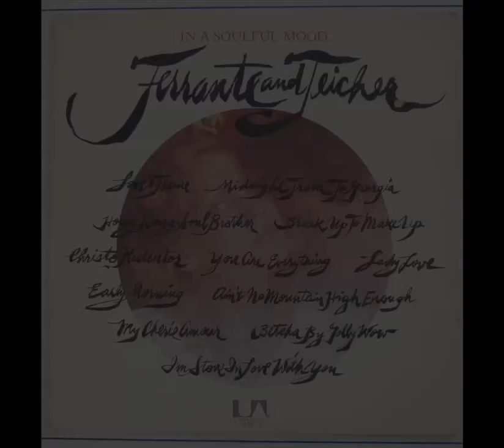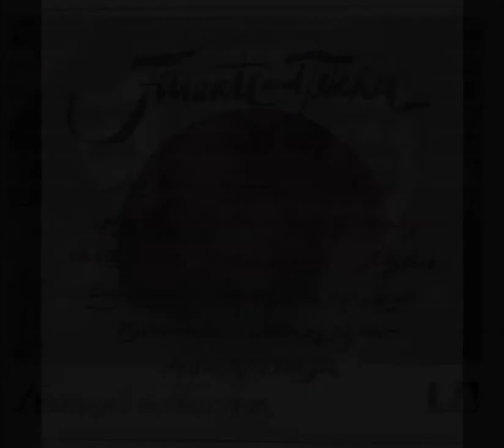Ferrante and Teicher - Break Up To Make Up - In A Soulful Mood LP - 1974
Ferrante and Teicher - Break Up To Make Up - 1974 - In A Soulful Mood LP

"Break Up to Make Up" was a 1973 hit by the Philadelphia soul group The Stylistics. The song was written by Thom Bell, Linda Creed, and Kenneth Gamble.

Conductor -- Arnold Eidus
Coordinator [Music] -- Joe Malin
Photography By -- Doug Metzler
Producer -- George Butler